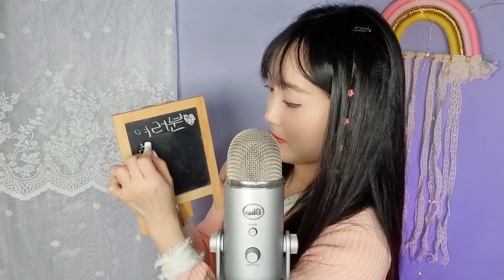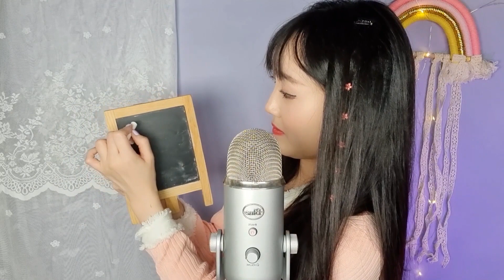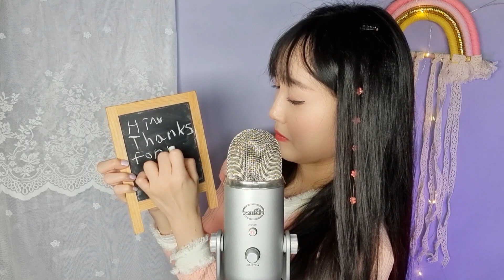ASMR 뇌가 녹는 블루예티X마이크 입소리+수다수다(다양한 탭핑소리 말많음 주의)ㅣBlueYeti Taking mouth handmovement Tapping sounds ASMR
이어폰이나 헤드셋을 착용해 주세요🎧
Please wear earphones or headphones🎧

오늘 영상도 블루예티로 찍어보았는데요.
뇌가 녹는 것 같은 기분 좋은 입소리는 기본이고
재밌는 소품들, 추억의 소품 들로
다양한 탭핑 소리 들려드릴게요💜
수다수다 말 많음 주의!ㅎㅎ
오늘도 수고하셨어요!
좋은 꿈 꾸세요. 굿나잇🌙

Hello everyone 💜
I also filmed a video with a blue Yeti today.
You can hear the sound of my mouth that
feels like your brain is melting. It is the basic :)
I let you hear the various tapping sounds
by using props that are fun and full of memories💜
Be careful that I talk a lot! LOL
Have a sweet dream. Good night 🌙